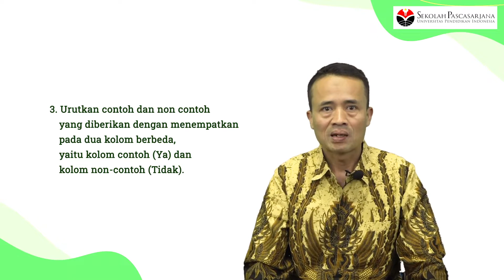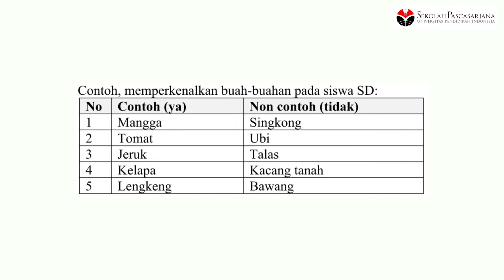#10 Model Pencapaian Konsep | Prodi Pendidikan Dasar | Dr. H. Atep Sujana, M.Pd.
Video Pembelajaran
#10 Model Pencapaian Konsep
Judul : #10 Model Pembelajaran Pencapaian Konsep
Program Studi Pendidikan Dasar Sekolah Pascasarjana UPI
Dosen : Dr. H. Atep Sujana, M.Pd.